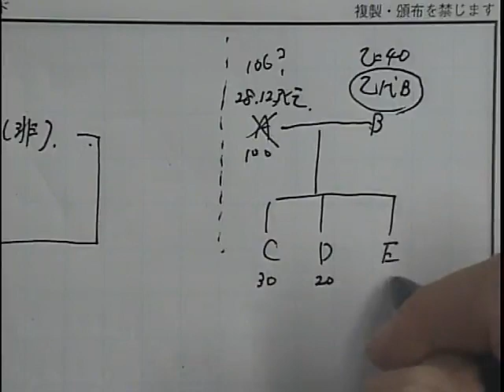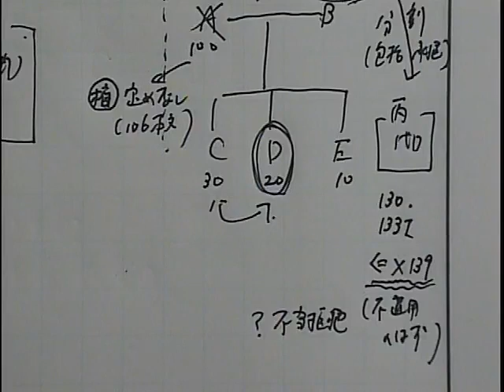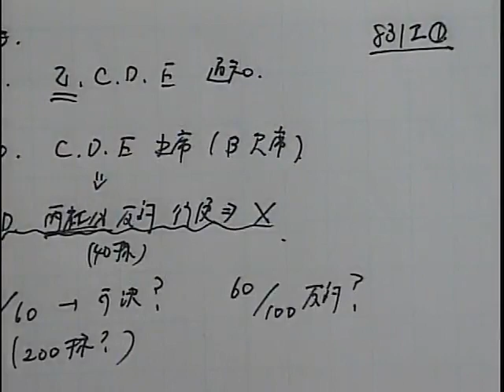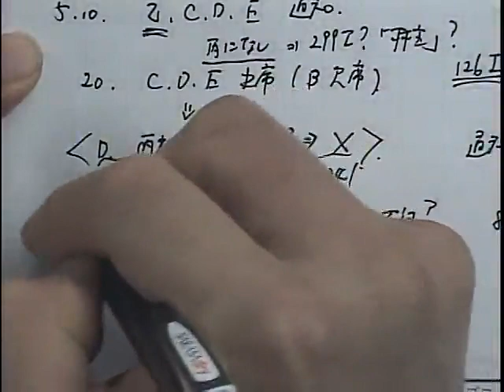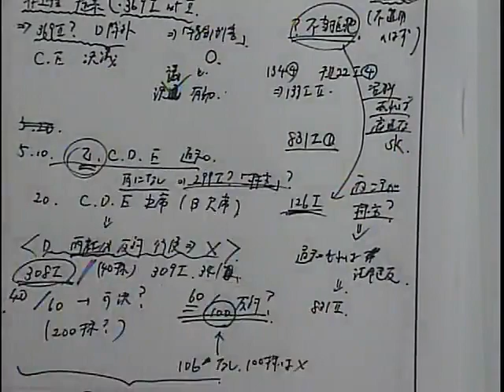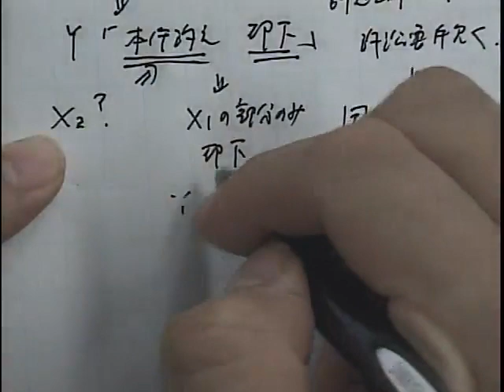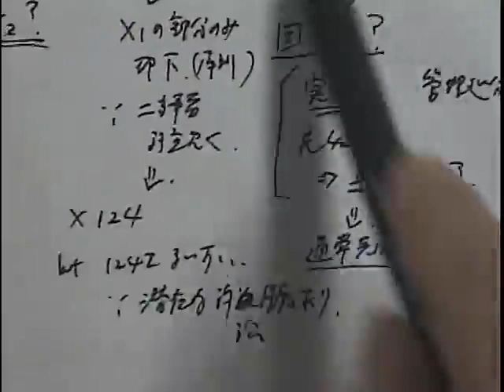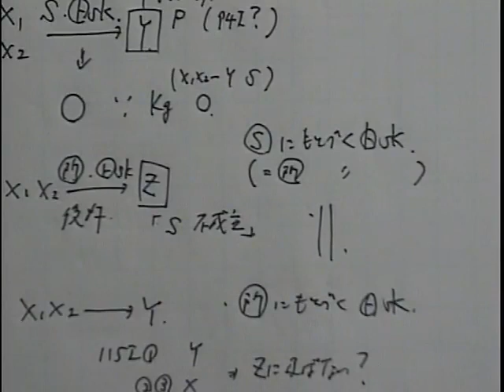【LEC司法試験】2019予備試験論文式試験 本試験分析会～商法・民事訴訟法・赤木真也講師～